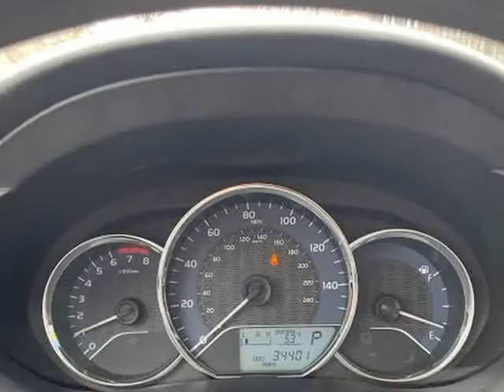2015 Toyota Corolla 4dr Sdn Auto L (Grand Prairie, Texas)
2600 E. Main St.